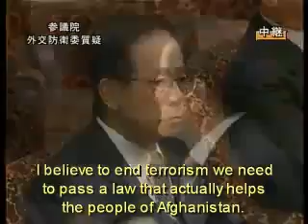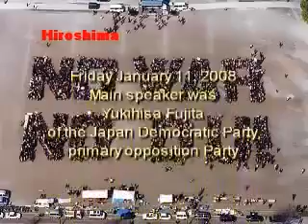Japan vs the NWO Time to Ask the Right Questions - 8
Video made by Earthlasthope2

Japan is waking up to the NWO and their plans, Looks like the EDF Resistance will soon have a major Allie in this battle.

I honor Japan for starting the process of asking questions and looking into this.
As more countries wake up the NWO will begin phase 2 of their plans so be prepared. They are working on WW3 don't fall for their lies!
Join the side of light and truth and fight to free our world from the Zionist Jews like Rockerfeller and Rothschild and their puppet army like Bush,Clinton,Obama,McCain and most of the people in power.

The time to fight is now, we can win this if we band together now.

At the National Diet of Japan on January 10, 2008, Councilor Yukihisa Fujita of Democratic Party of Japan, the main opposition party questioned 9/11.
Later the Japanese government took rare steps to force parliamentary approval of a controversial bill reviving a naval mission in the Indian Ocean in support of US-led forces in Afghanistan.
Ahead of the voting Councilor Yukihisa Fujita of Democratic Party of Japan, made a statement
at the House of Councilors, the National parliament of Japan,
For 30 minutes he questioned the official version of 9/11 presented to the Japanese government and the public by the US administration
He concluded that the Japanese governments support of the "war against terror" is solely
based on information provided by the US-administration. He demanded further investigations and questions being answered in the face
of the governments drive to support the war more actively.

Such material is made available to advance understanding of ecological, political,human rights, economic, democracy, scientific, moral, ethical, and social justice issues,historical etc. It is believed that this constitutes a 'fair use' of any such copyrighted material as provided for in section 107 of the US Copyright Law. In accordance with Title 17 U.S.C. Section 107, this material is distributed without profit to those who have expressed a prior general interest in receiving similar information for research and educational purposes only.